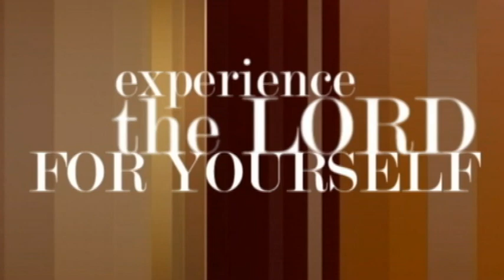It's Not What You Drive, But What Drives You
Sermon snippet from June 15, 2014 8am service.